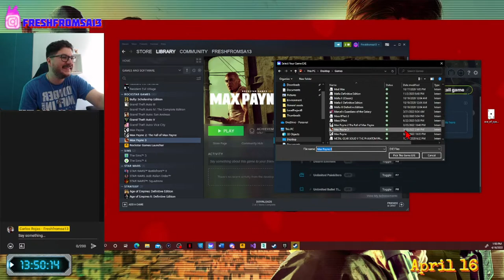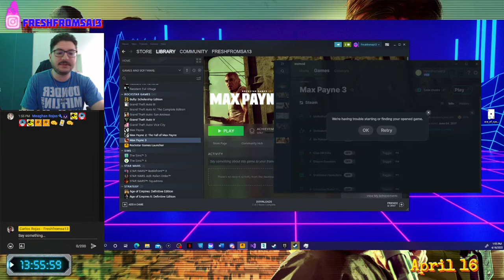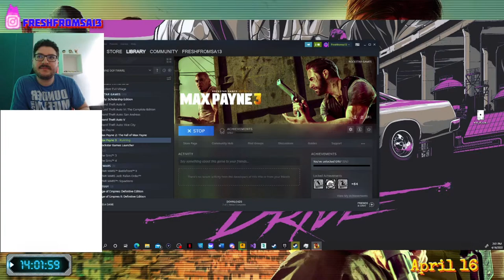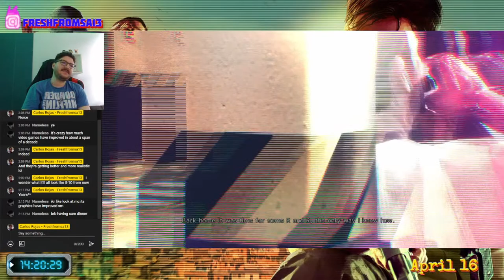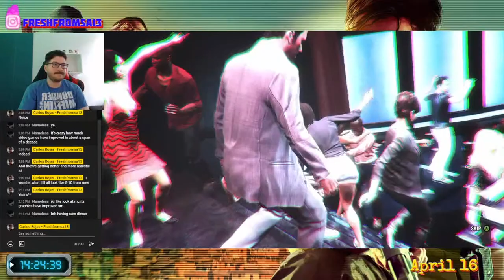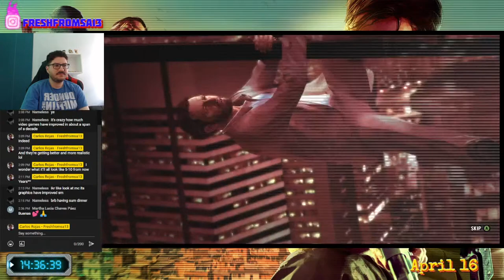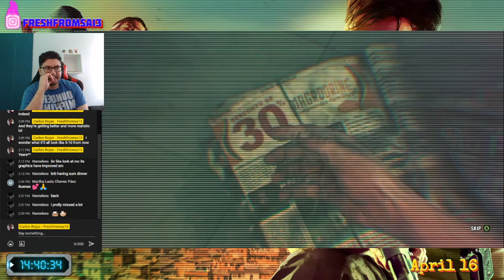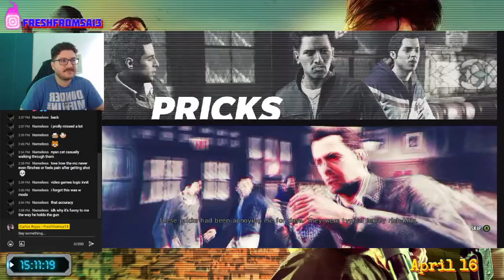Max Payne 3 with mods Pt. 1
Welcome back to the life of Max Payne!

Se habla Español et Français ...und Deutsch?

Stream Rules:
1. Keep the chat friendly - Use common sense. Don't insult, scam, or sh*t-talk. Keep political and religious arguments to a minimum.
2. No trolling - This includes simple trolling, feigning idiocy, “sh*tposting”, blatant lying, or “concern trolling”. We are a friendly community with similar interests, that happens to not restrict itself to dealing with issues only in a serious manner. That is not the same as condoning moronic behavior.
3. No spamming - No link, text, or ASCII spamming; no posting gigantic walls of text/links; and no all CAPS posts.
4. No posting NSFW or inappropriate content excessively
5. No Spoilers - Spoiling games, shows, or movies is not allowed here. Older content may be fine to discuss, but in case of doubt ask first. (2 years and older should be in the clear)
6. No buying/selling/trading stuff; unless previously allowed by moderators.
7. Use common sense - No need for clarification.
8. Be happy, have fun, and hydrate!